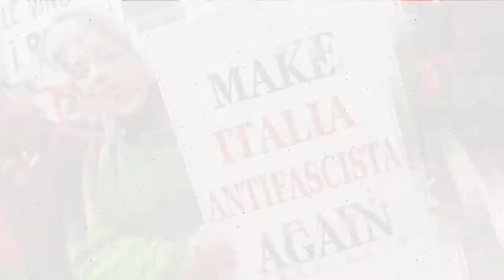Anas D'raoui - Sequence 4 © 2010 ( Official music video )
I dream every day of a world free of conflict, hoping to live in a life filled with love and peace.I know you share the same dream !!

أحلم كل يوم بعالم خالي من الصراعات .. آمل أن نعيش حياة ملؤها الحب و السلام .. أعلم أنكم تشاركونني نفس الحلم